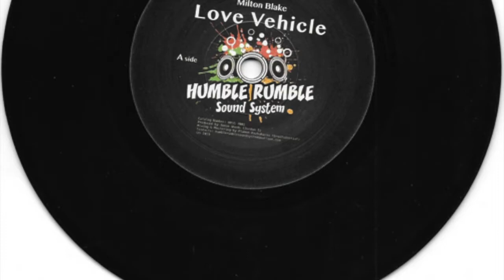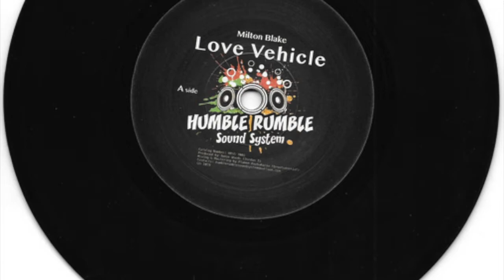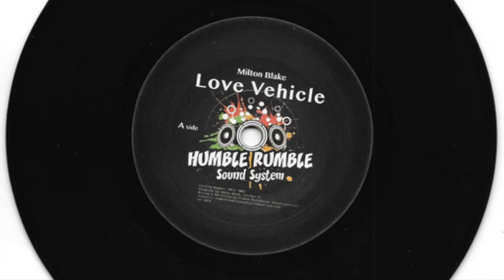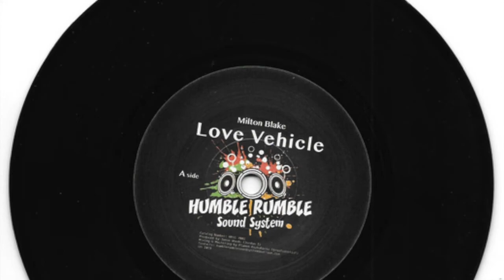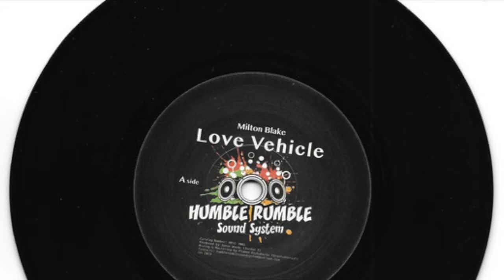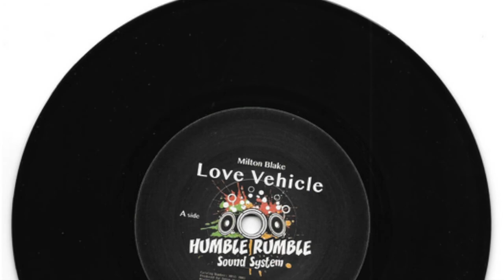Milton Blake - Love Vehicle 7" - Humble Rumble Sound System (2019) - Channel One Killer!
As played by Mikey Dread - Channel One Sound System, from the Humble Rumble Stable.

In no way do I own any rights to this record, all rights are held by Humble Rumble Sound System. This record has been copied & put onto YouTube to promote the sound & to guide listeners where to buy the record.